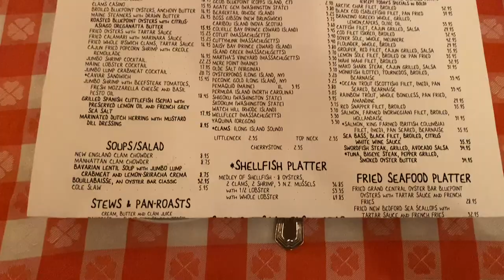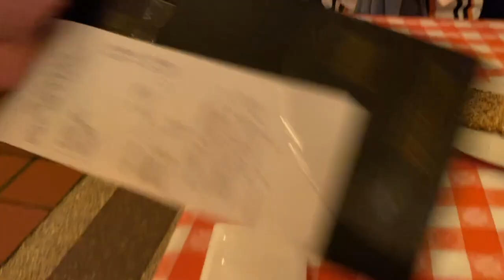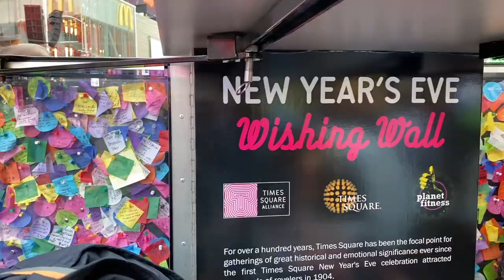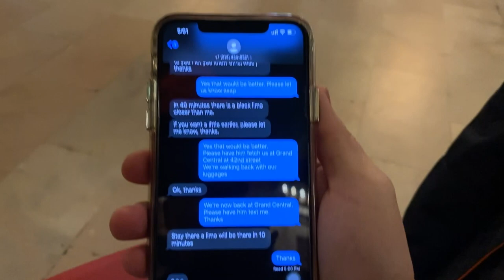Gossip Girl Dream Come True - Going around a Limousine in New York!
Ever since I was in High School, I was a big fan of Gossip Girl, from what Blackberry they were using to fashion tips and now I'm finally going around New York in a Limo!